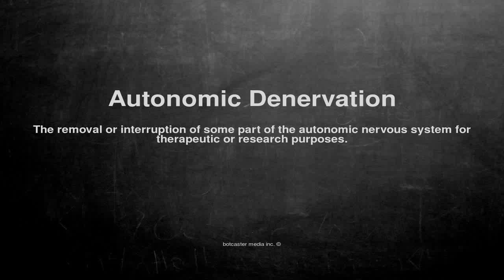Medical vocabulary: What does Autonomic Denervation mean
What does Autonomic Denervation mean in English?